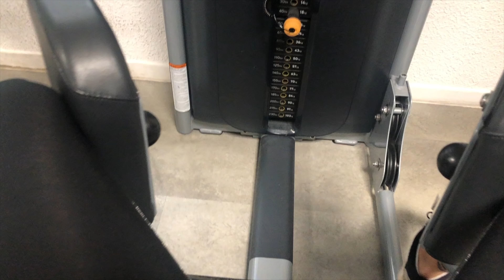Premiers jours de stage .. | Emmaanyvlog | #734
• Je filme avec le canon g7x / iphone X / Canon 700D

Emmaanyone - BP293
POSTISSIMO
97, rue Sauveur Tobelem
13007 MARSEILLE